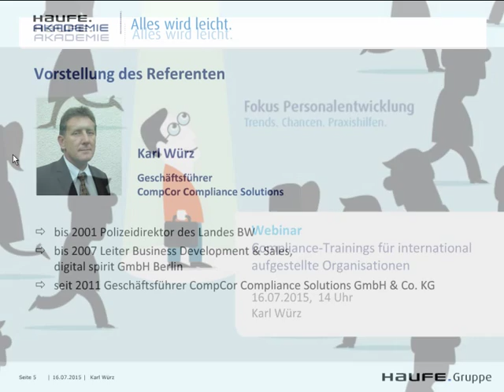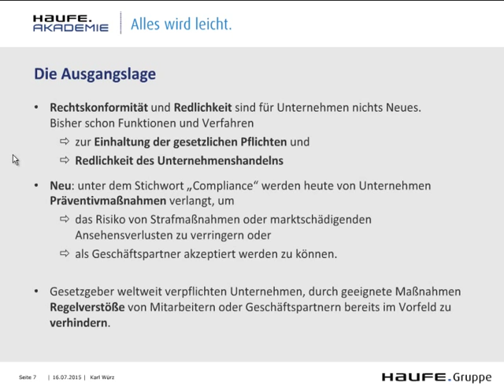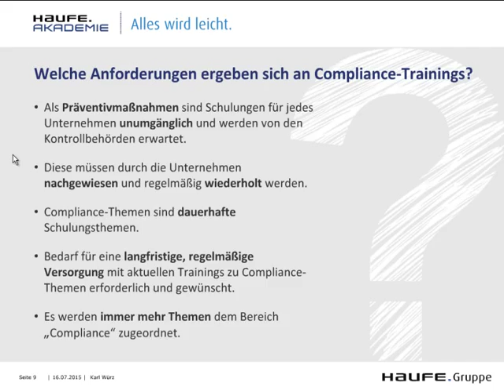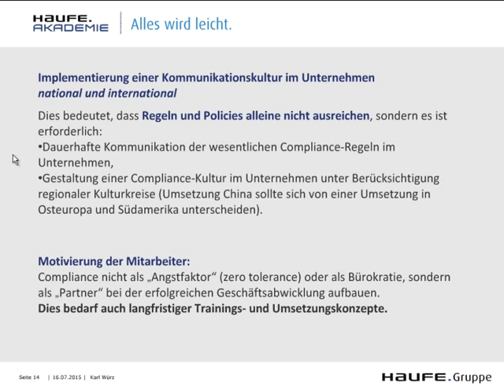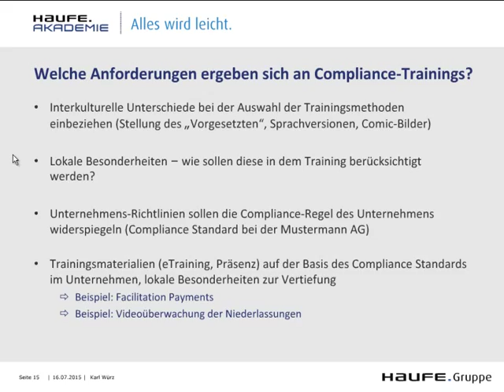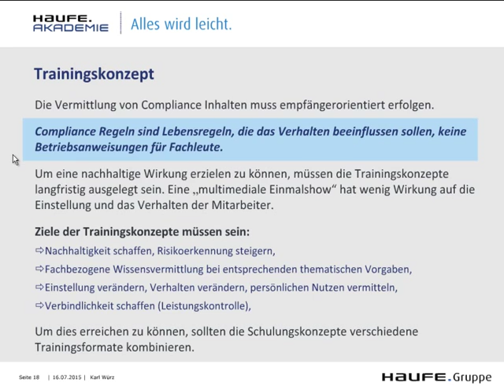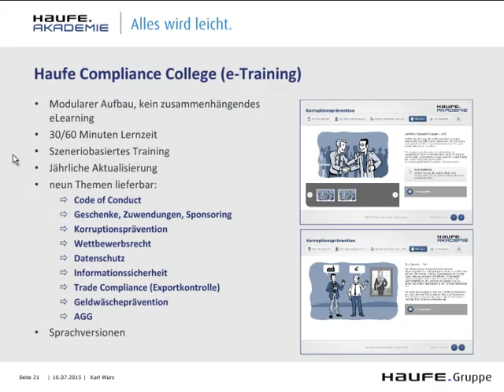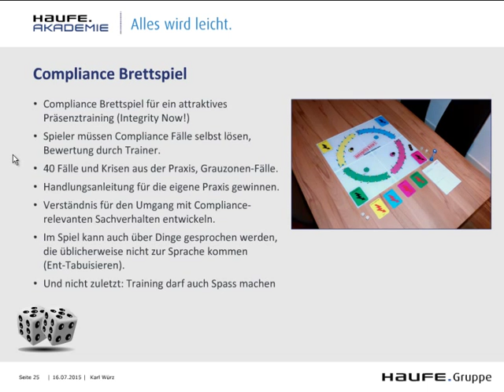Richtlinien und Werte international leben durch nachhaltiges und verbindliches Compliance-Training